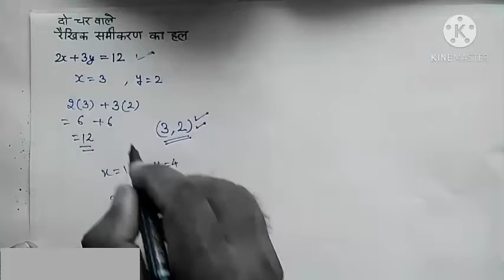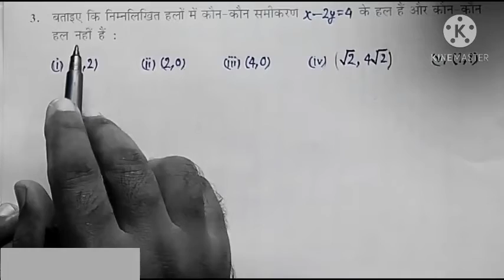std 9 hm maths ch 4 2 l दो चरो वाले रैखिक समीकरण